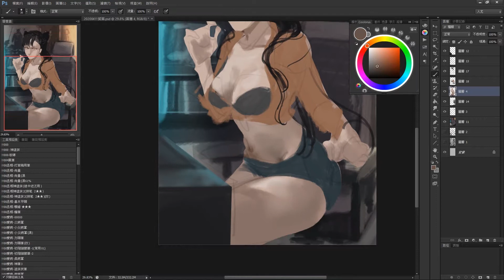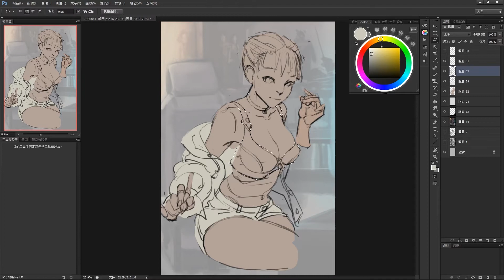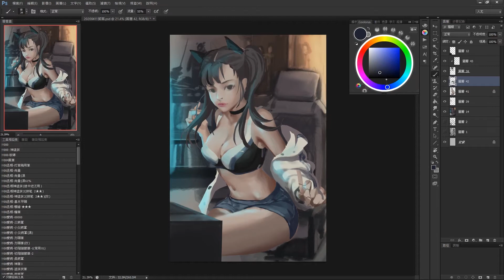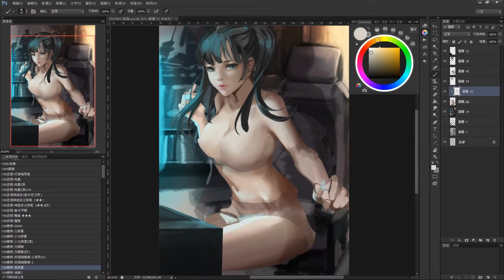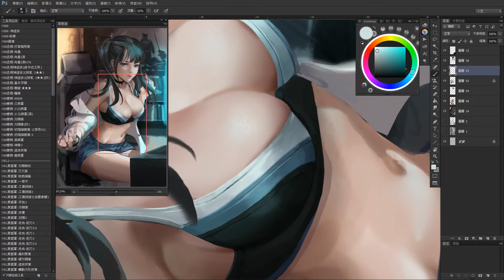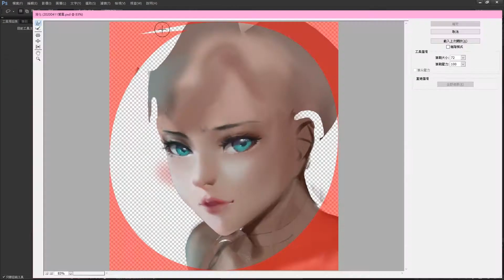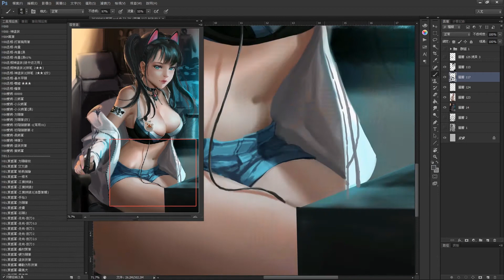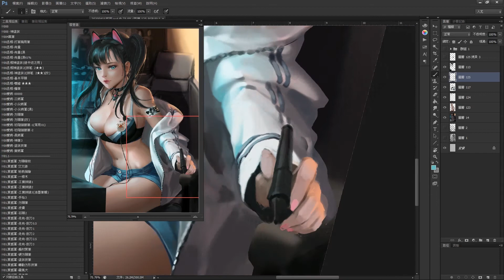【縮時繪圖/PS 】原創插畫/ 駿音0415生日賀圖✩‧₊˚✿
🤗我們的直播主💖駿音女王生日💖了(雖然遲了)
 但心意還是在的!ლ(´•д• ̀ლ
 雖然不常看直播，但真心覺得直播主很厲害，能獨自一個不停的說話ww
(๑•̀ω•́)ノ週末了，祝大家週末幸福. _(┐「ε:)_等等還要上班嗚嗚(哭